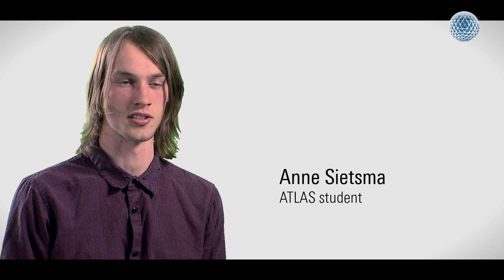Students and teachers at University College Twente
At University College Twente students and teachers work together to shape the BSc. Technology and Liberal Arts & Sciences (ATLAS) programme. Tutors and mentors provide students with enough guidance for each student to reach their personal learning goals.